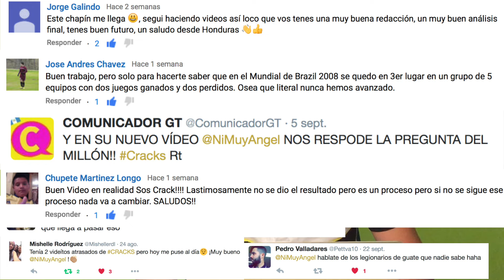AGRADECIMIENTO 500 SUSCRIPTORES - ¡CRACKS!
TODOS LOS DOMINGOS A LAS 7PM